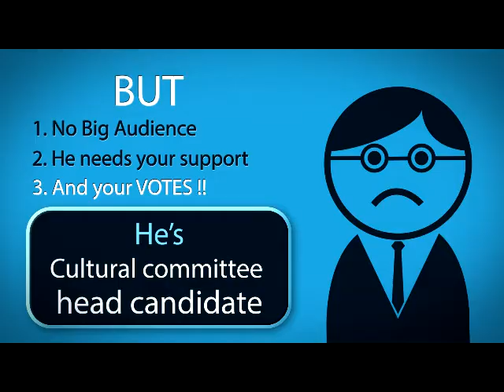David Michael | Cultural Committee | E.S Elections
David Michael, Cultural committee candidate.